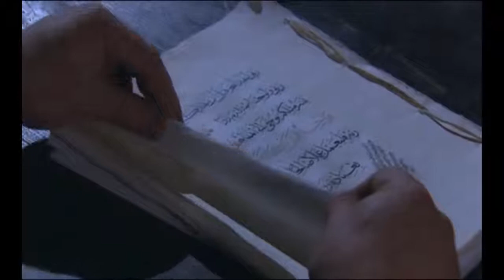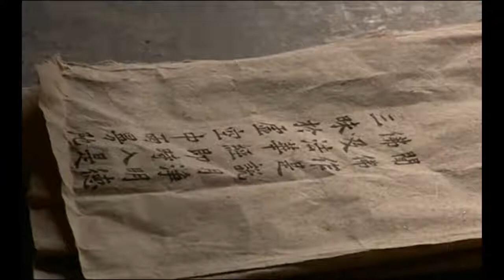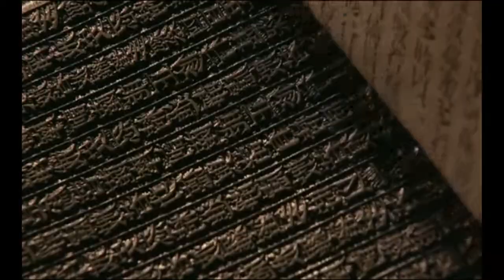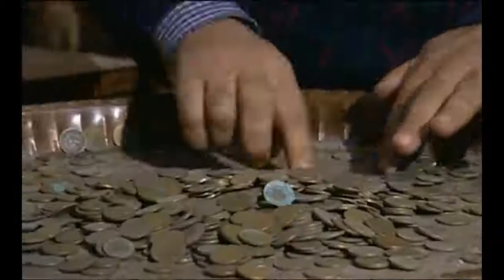💎💎HISTORIA DE LOS HUMANOS 9 Los tiempos de CARLOMAGNO, DOCUMENTALES HIISTORIA, EDAD MEDIA 💎💎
BIENVENIDOS AL CANAL ICI DIGITAL
GRUPO DE WHATSSAPP (CURSOS Y LIBROS):
CANAL DE YOUTUBE (DOCUMENTALES)
CANAL DE YOUTUBE (EL CHAVO DEL 8 - CHESPIRITO)
▪️Síguenos, publicamos contenido diario 🔑🔑
▪️Apoyamos con tu LIKE👍👍
▪️Comparte la publicación si te gusto 🔔🔔
SERIES COMPLETAS 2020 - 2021  EN ESPAÑOL  LATINO
PELICULAS COMPLETAS 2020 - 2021 EN ESPAÑOL LATINO
ANIMES COMPLETAS 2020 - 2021 EN ESPAÑOL LATINO

OPCION 2: SERIES Y PELICULAS
OPCION 3: SERIES Y PELICULAS
ENLACE DE SERIES EN EL SIGUIENTE ENLACE:
PACK DE CURSOS DE DESAROLLO PERSONAL
MEGA PACK DE 1000 LIBROS DE DESARROLLO PERSONAL

ICI DIGITAL, Documentales, documentales en español, documentales en español 2021, documentales en español 2020, documentales de discovery channel, documentales completos en español, documentales asombrosos, documentales y mas